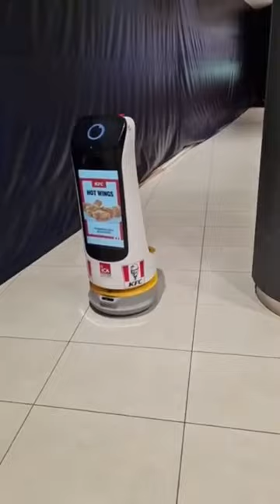this robot is ready to take your orders.